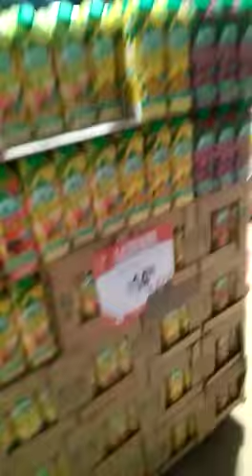😂 SE INUNDA CHEDRAUI 😂